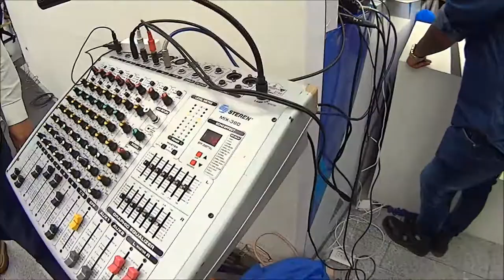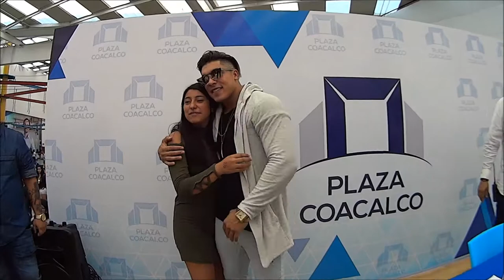JAWY MENDEZ | CONTRATACIONES